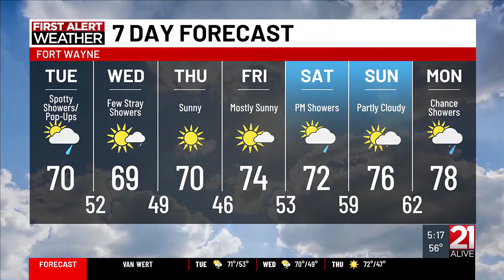Liz Braden's Tuesday morning forecast